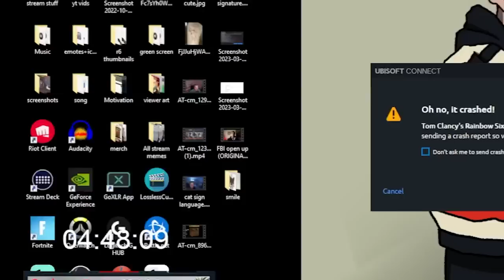i went from Copper to Emerald in 24 hours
Sensitivity :
12/12 35/50/51/56/57/59/60/89 | 400DPI

Graphics:
Everything low/off

 Display
Aspect Ratio➔ 16:10
Refresh Rate➔ 240
FOV➔ 87

 Gear
Mouse➔Superlight (red)